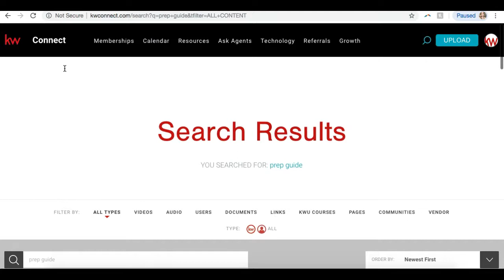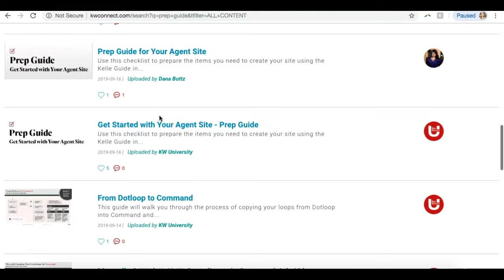Command Tip - Download the Agent Site Prep Guide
Learn how to find and download the Agent Site Prep Guide for Command in KW Connect with Bailey Smith of Scott Le Roy Marketing.